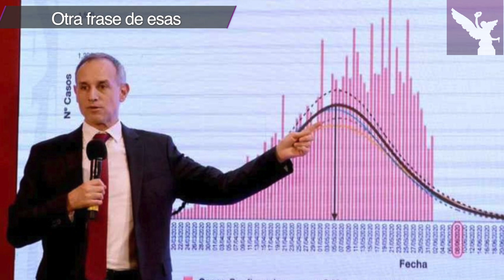El pronóstico de López-Gatell no está sirviendo de nada - César Aldama